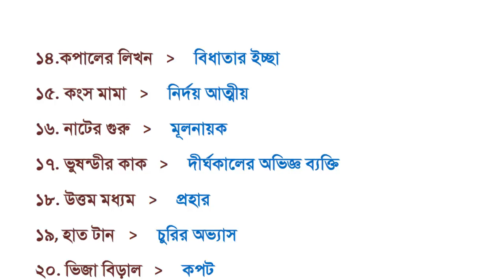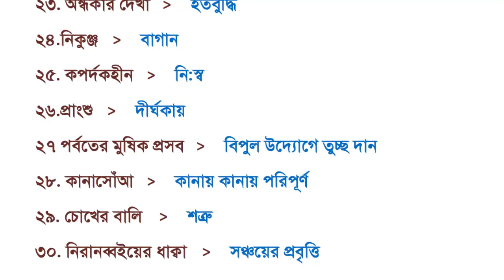প্রাথমিক শিক্ষক নিয়োগ প্রস্তুতি-২০১৮ / Primary job preparation-2018 | Part 10